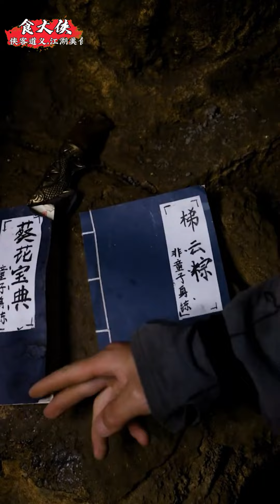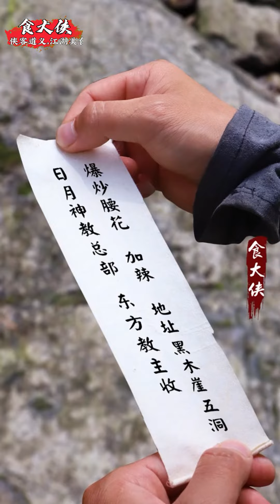The hero cut off the snake demon who attacked him with the Dragon Sword